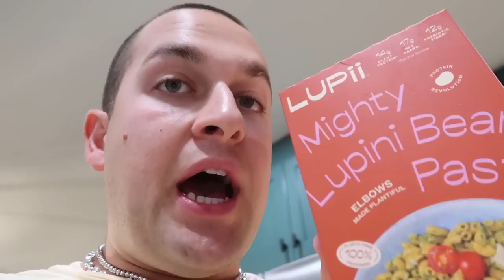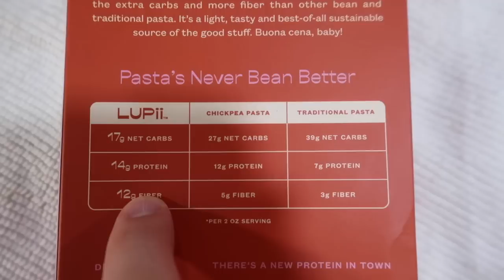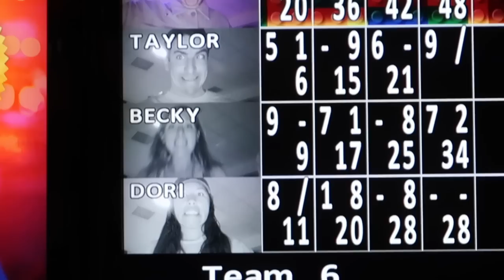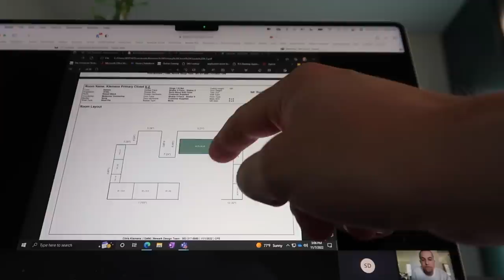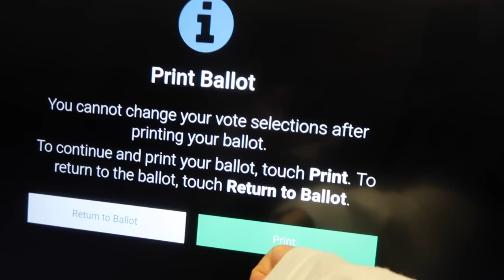Surgery Vlog + BIG House Updates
FREE SH*T:
UBER: uberchris93
LYFT: chris498846
GETT: GTJQQJT
UBER EATS: eats-uberchris93
POSTMATES: FLDCN